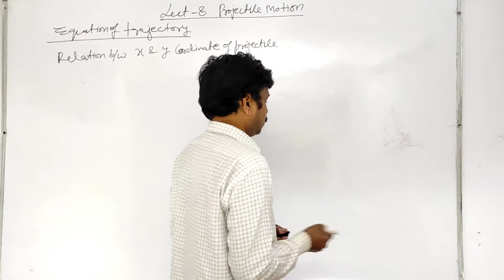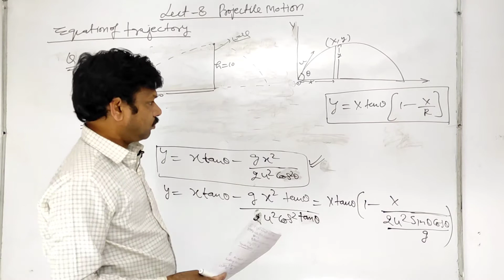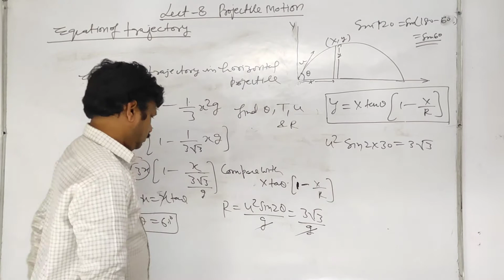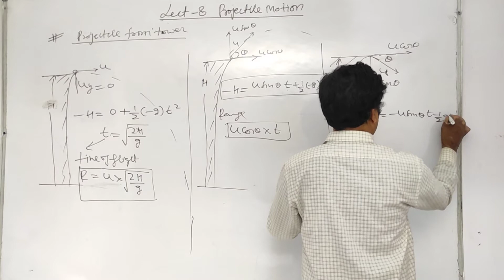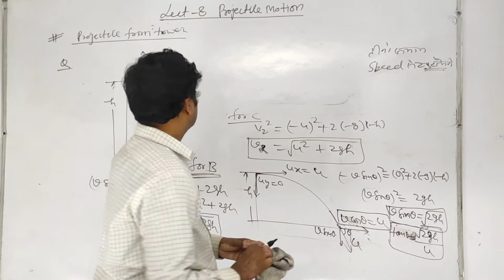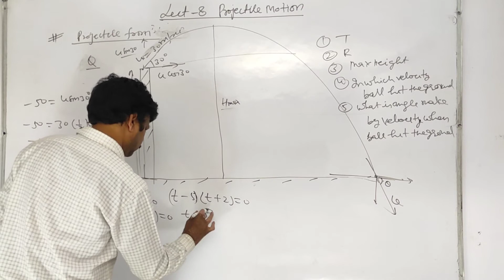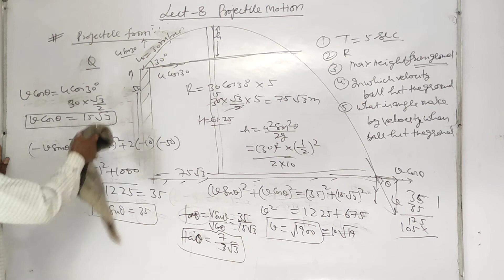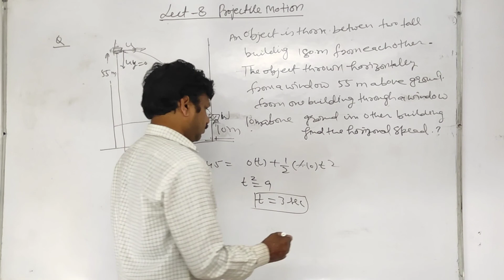KINEMATICS| Projectile Motion From a Height | Equation Of Trajectory Lect 9| 11th| JEE Mains | NEET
Projectile Motion
Equation Of Trajetory
BY:NARENDRA MITTAL

2)The Complete Course (Video Lectures, PDF Notes, any other Study Material) will be accessible to all the students untill JEE Mains & NEET 2021 (nearly May 2021)

3)You can view the videos  any number of times.

4)Each chapter will be discussed in detail with all concepts and numericals

5) Complete Physics Chapterwise Approach towards JEE Mains/ NEET & Board Exams.

EXPERIENCE:
25 YEARS OF COACHING AND TEACHING